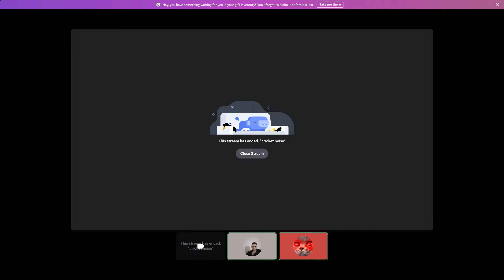La Pradat! - Metin2 Emerald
Metin2 PTS
Metin2 Tiger Ghost
Metin2 Lynx
Metin2 Felis

PC :

Sistem Lenovo Legion T7 34IMZ5
procesor Intel® Core™ i9-10900KF pana la 5.30 GHz, Comet Lake
64GB DDR4
1TB SSD + 512GB SSD + 2TB HDD

Date Contact !

covacigeorge16 - skype

Kraze#1635  -discord

ruby
ruby metin2
Metin2 Ruby
polyphemos
Metin2 Polyphemos
Tiger Ghost

Metin2 Polaris